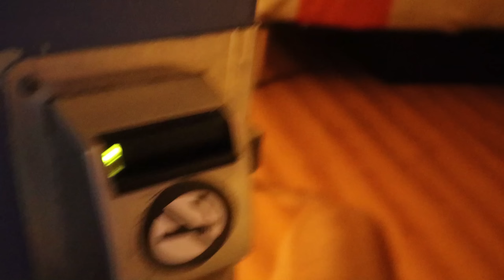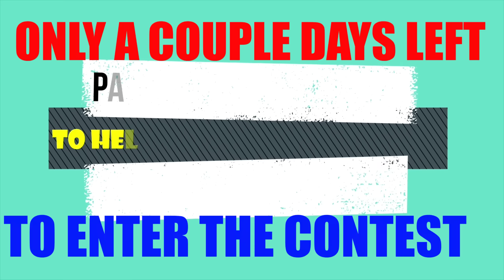Chris Watts Update and a Spy Camera Review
Neck Tie Spy Camera

Belt Spy Camera

For Episode 323 we are leaving home today to head back down to Dothan for work. Today i have an Update from the last video the story of Chris Watts the Monster who annihilated his own family, im show off some new editing tricks im in the process of learning, and we check out a few new spy cameras. The Neck Tie Camera, and a Camera in a belt.

Michael Williams
1500 Baffin Court
Montgomery, Alabama
36110

My Gear:

Canon M50
Canon T61
Bendy Tripod
Go Pro Hero 3
Go Pro Hero 5
Go Pro Hero 7
Canon leans adapter
rode video mic
DJI Mavic Pro
Large Tripod